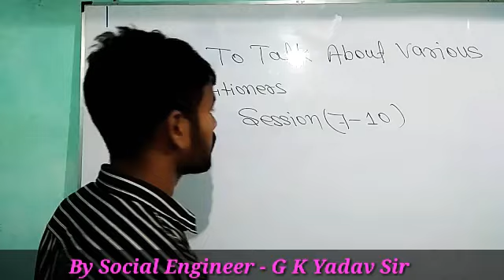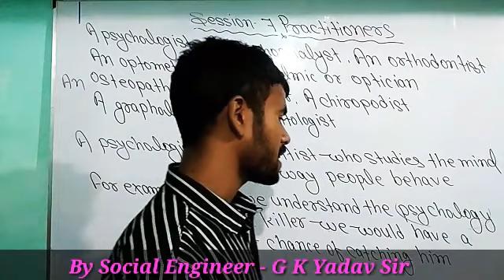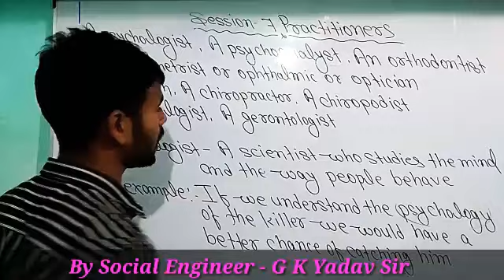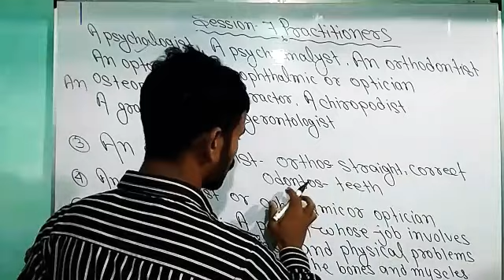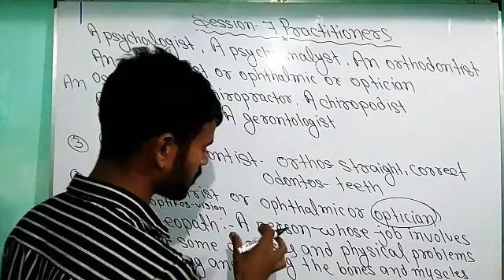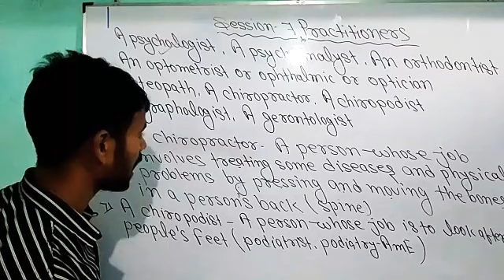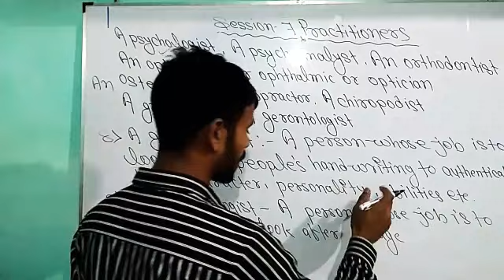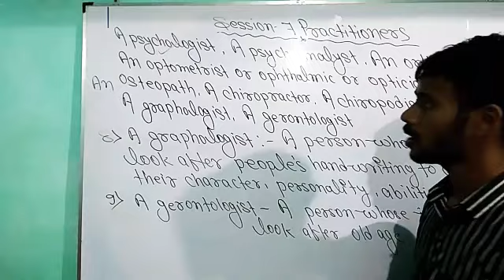Session 7 Word Power Made Easy How to talk about various practitioners- Norman Lewis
Psychologist For behave
Psychoanalyst for worries,fears, conflicts
Orthodontist for Teeth
Optometrist for eyes
Osteopath for Bones and blood vessels
Chiropractor for Joints and articulations
Chiropodist for feet
Graphologist for writing
Gerentologist for getting old age